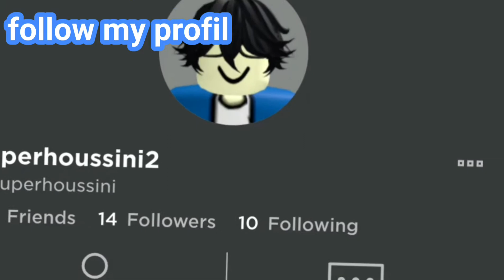my big brother and me funniest gameplay on (roblox - Nico nextbots)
yeah guys that was funny.

ladies and gentlemen me and my big bro played in roblox nico nextbots so yeah we enjoyed playing this game tho.
and the video was recorded and edited by: superhoussini2
sya!